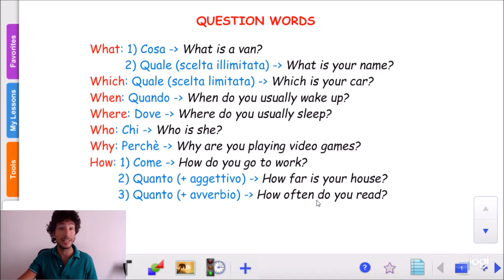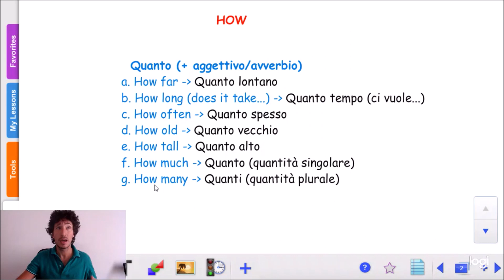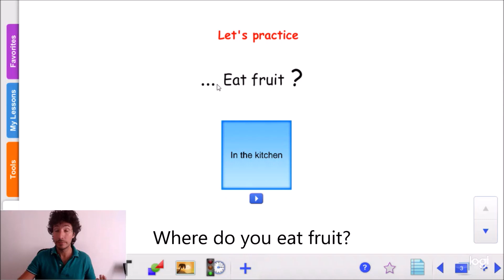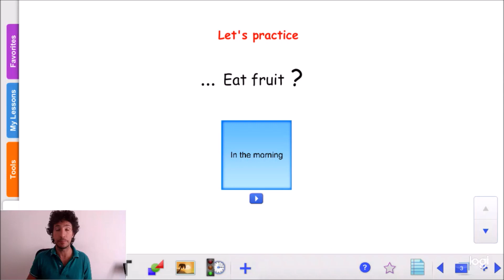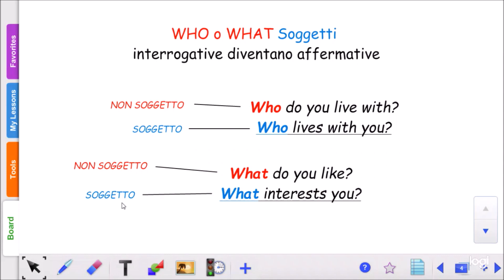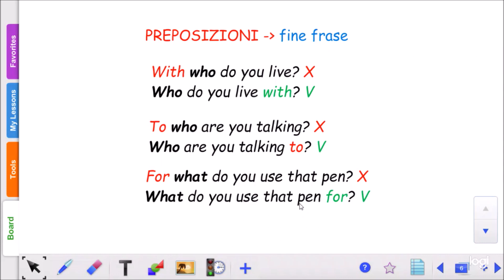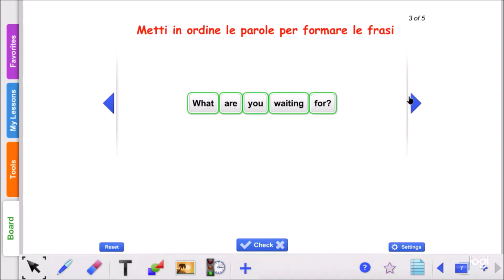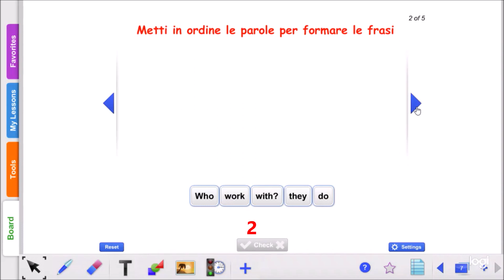Corso di inglese - Who, what, why... Question words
Come, chi, dove, perchè...ecco come si dicono queste parole in inglese (question words), come vengono usate e i relativi esercizi in questa lezione del corso di inglese di Piccadilly.

Soluzioni:

1 Where do you eat fruit?
2 How long does it take you to eat fruit?
3 How often do you eat fruit?
4 Which fruit do you eat?
5 Why do you eat fruit?

1 a
2 b
3 b
4 a
5 b
6 a

1 Who are you talking to?
2 Who do they work with?
3 What are you waiting for?
4 What is he looking at?
5 What is she waiting for?